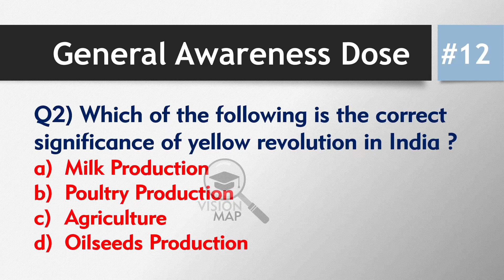Top 5 Questions | General Awareness Dose #12 For JMI/AMU/BHU/DU | In 30 Sec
Title:- Top 5 Questions | General Awareness Dose #12 For JMI/AMU/BHU/DU | In 30 Sec | ​
Description:-